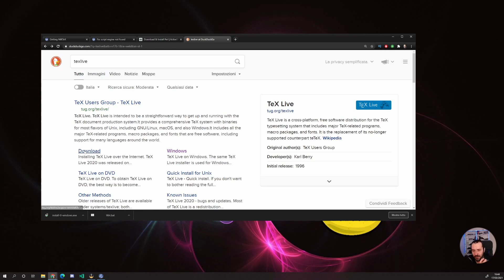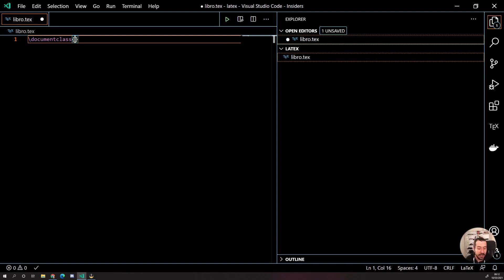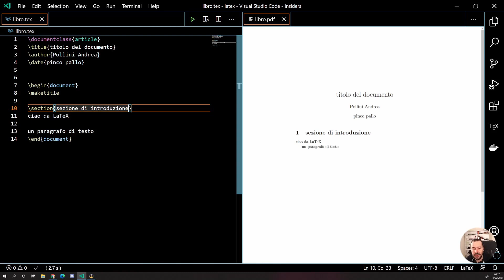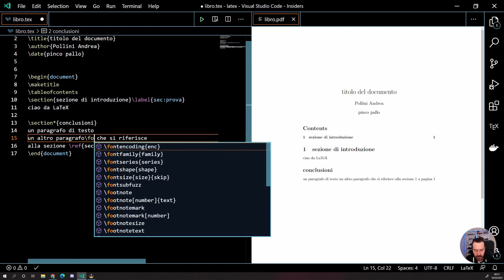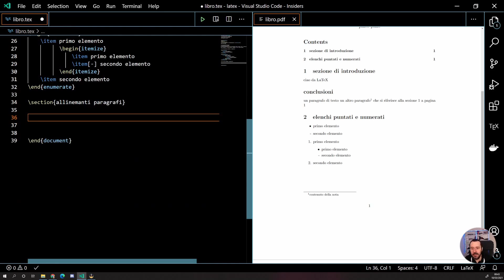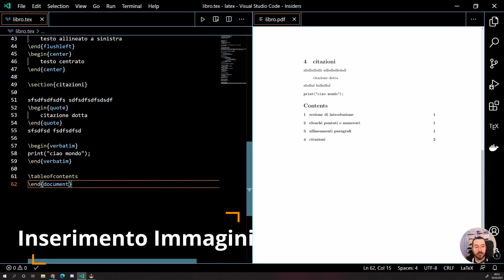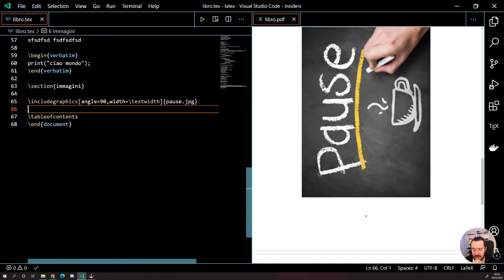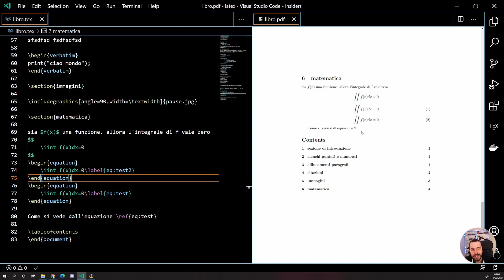LaTeX: Inizia a scrivere da vero PRO! Smettila di usare Word!